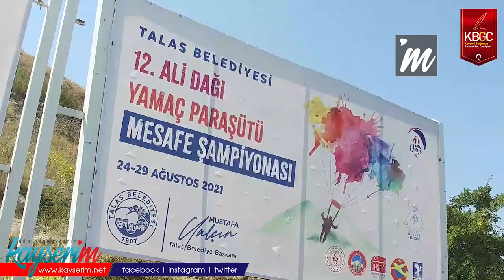Ali Dağı'nda Yamaç Paraşütü Heyecanı başladı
KAYSERİ,(BGC)-Kayseri'nin Talas ilçesinde 12. Ali Dağı Yamaç Paraşütü Mesafe Şampiyonası başladı.

Yarışma, ilçe sınırları içerisinde bulunan 1100 metre yükseklikteki Ali Dağı'nda bulunan paraşüt alanında 5 gün boyunca devam edecek. Türkiye Hava Sporları Federasyonu ve Talas Belediyesi tarafından düzenlenen yarışmaya Türkiye, İran, Rusya ve Avustralya'dan 70'ten fazla sporcu katıldı. Yarışmanın koordinatörlüğünü yapan eski milli sporcu Semih Sayır, "Türkiye'nin her tarafında organizasyonlar yapıyoruz ancak en rahat burada düzenleyebiliyoruz. Sporcu arkadaşlarımız için de burası çok önemli. Pandemi ortamında yarış yapmak kolay değil, ancak hayat bir şekilde devam edecek. Bu süreçle yaşamayı öğrenmeliyiz" diye konuştu.

Ali Dağı'nda düzenlenen şampiyona hakkında bilgi veren Sayır, "Dört ülkeden 80 kadar sporcu yarışmaya katılıyor, kayıtlarımız sona ermedi. Bazı sporcular burada daha önceden de yarışmıştı, Kayseri'yi ve Ali Dağı'nı çok seviyorlar. Uçuş yüzdesi burada çok fazla, çoğu yerde 3-4 gün uçulabilirken Ali Dağı'nda her gün uçulabiliyor. Bu yarışma Türkiye şampiyonasının bir ayağını oluşturuyor, diğer yarışmalar Aksaray ve Tokat'ta yapılıyor. Yarışmamız uluslararası onaylıdır. Yarışmacılarımız derece elde ederse uluslararası sıralamada yer elde edebilir" ifadelerine yer verdi.

Sayır, katılımcıların oldukça seçkin olduğunu vurgulayarak "Önceliğimiz amatörleri almamak yönündedir. Katılımcıların tecrübelerini titizlikle inceliyoruz. Pandemi döneminde kaza yaşanmasını istemiyoruz. Türkiye'den de 50 sporcu yarışmaya katılmaya hak kazandı. Bugün hava Kayseri standartlarına göre iyi görünüyor. Önümüzdeki dönemde Ali Dağı Open gibi herkese açık veya World Cup gibi uluslararası etkinlikler de düzenlenebilir" diye konuştu.